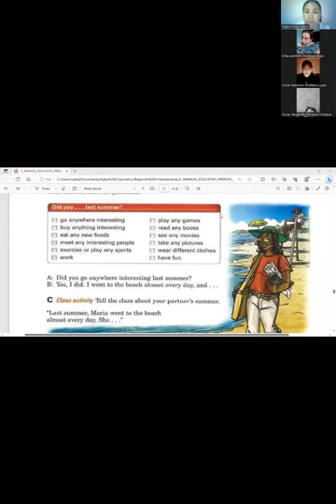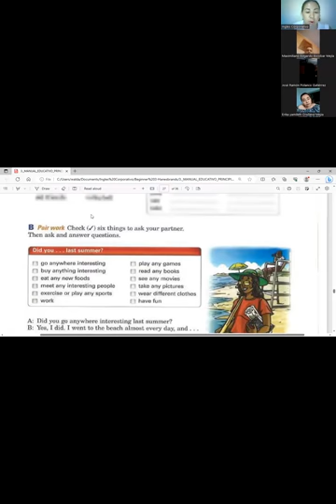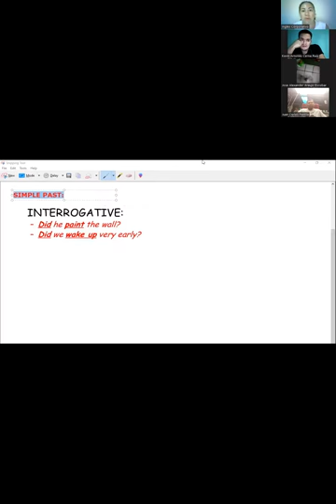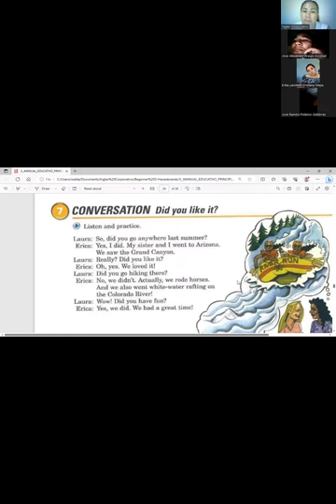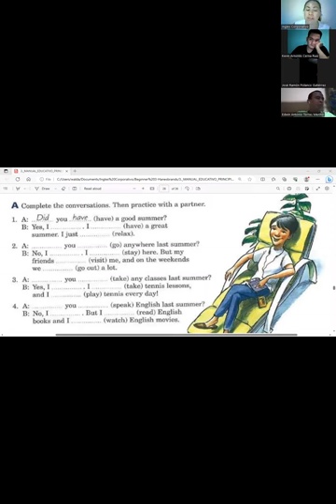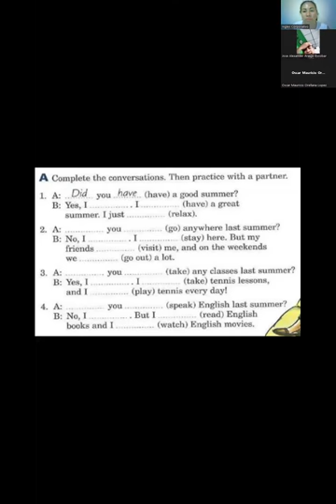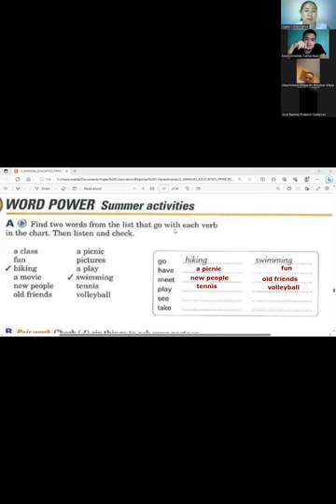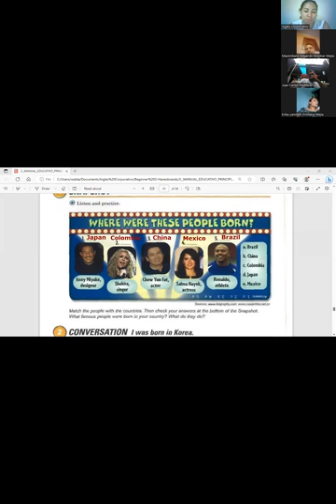Session 7- 12-08-2023-P3-01-TURNO-B-07-23- Guerrero- Simple Past Interrogative and Short Answers